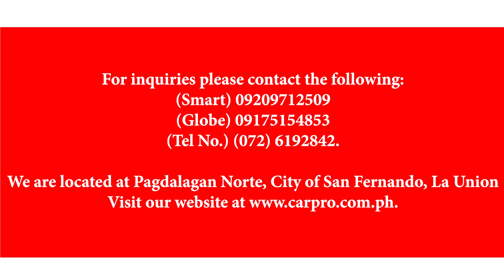2010 MITSUBISHI MONTERO SE 4X4 AT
MITSUBISHI MONTERO SE 2010 4X4 AT

Model year : 2010
Kilometers : kms
Make : Mitsubishi
Model : MONTERO SE
Color : Sedona Red
Transmission: Automatic
• Dual airbag • Mags Wheel • Central lock • Adjustable steering

Open for financing.
Quotation will be given upon request.

Note: computations are subject to approval by financing companies and may be adjusted depending on the result of the credit investigation

Specification:
First Owned
With original Roof Buzz Rack
Full Audio Setup
Big Tires with 2inch Lift for offroad use
Diesel fuel
Chrome door handle
Chrome side mirror cover
Rain gutter
Roof Rail
Leather Seat
Dual Sensor
CD Player
Fog lamp
Step Board
Fog Lamp
Mag Wheels
Keyless Entry
Power Window
Central Lock
Adjustable Steering
Dual airbag
95% Tire thread
All functioning
No hidden defects
No leaks
Very smooth ride
Top running condition
No flood history (Money back guarantee)

Freebies included:
Free LTO transfer
Free PNP clearance
Free tint
Free full tank

LIST OF REQUIREMENTS:
EMPLOYED
-Pay slip
-Bank statement
-2 valid ID’s
-Income tax return/ BIR 2316
BUSINESS/SELF-EMPLOYED
-2 Valid ID’s
-List of Suppliers, clients and their contact numbers
-Latest financial statements
-Bank statement
OFW/SEAMAN
-COE or Employment contract
-proof of remittance (LBC, Western Union or Cebuana )
-2 Valid ID’s
-Bank statement
Unit can be viewed only at CAR PRO L A UNION INC., National Highway, Pagdalagan Norte, San Fernando City La Union
Calls are very much appreciated for faster inquiries and transactions.Negotiable price after unit is viewed.
For interested buyers, reservation is accepted